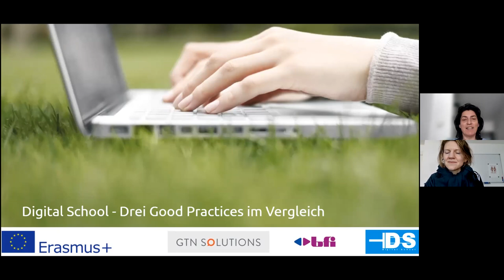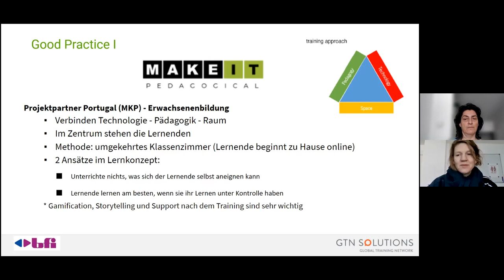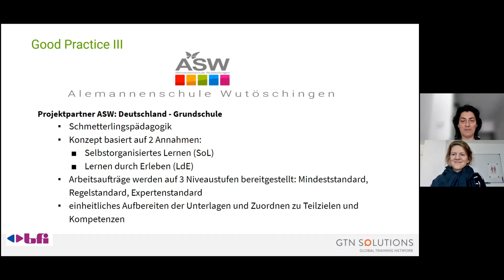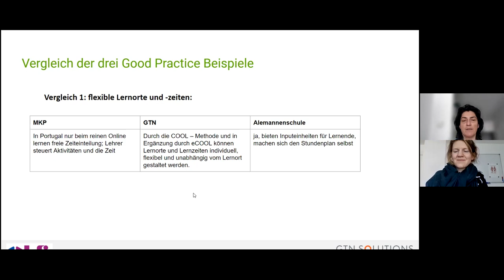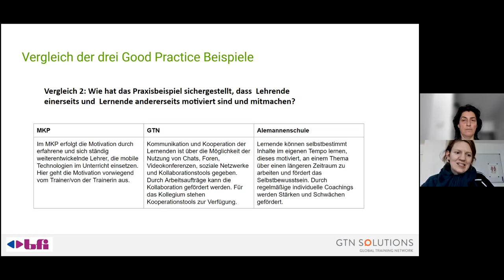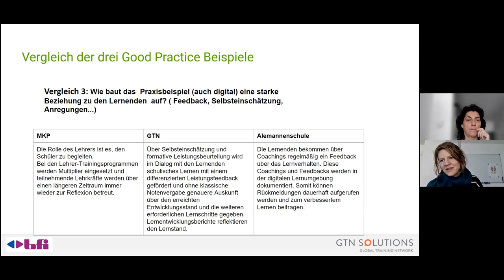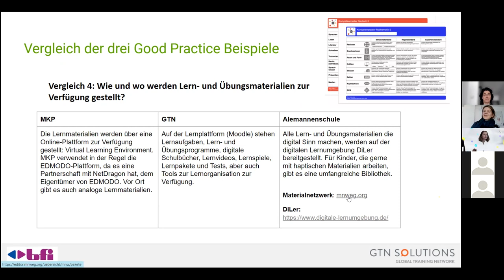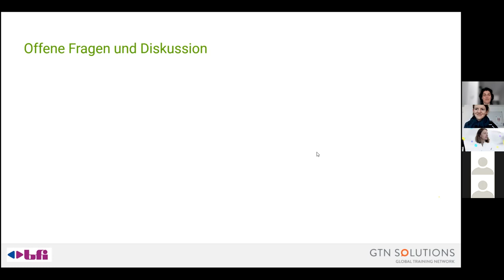Kollmann / Winkler - Digitale Schule: Drei Praxisbeispiele